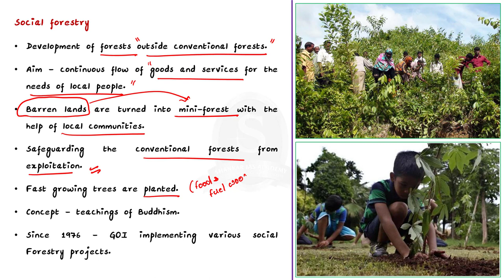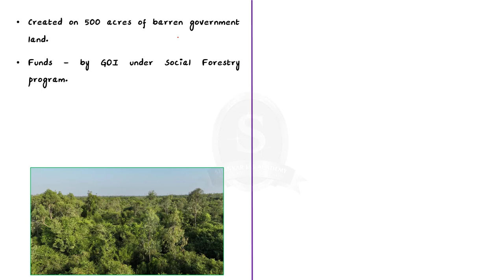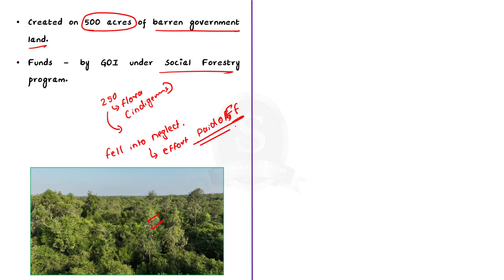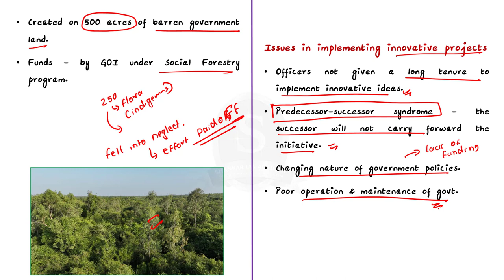Social Forestry: Giving Back to the Environment || UPSC Current Affairs ||SIA|| Mains & Prelims '23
In this video, we have discussed about the Social Forestry and the issues faced by this initiative, a topic important in UPSC CSE Prelims and Mains GS paper 3.